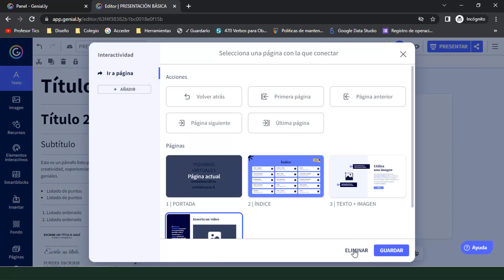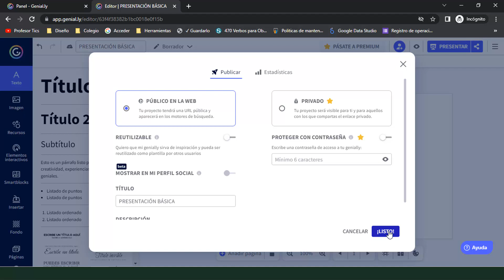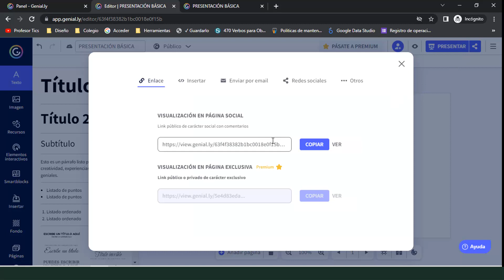Genially - Añadir animación, compartir presentación